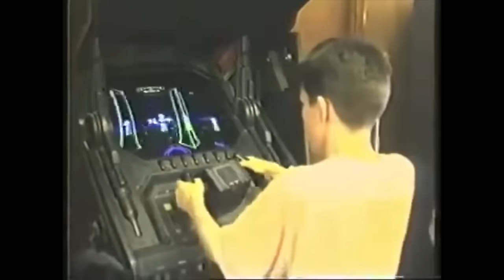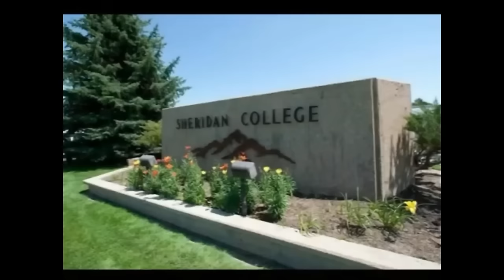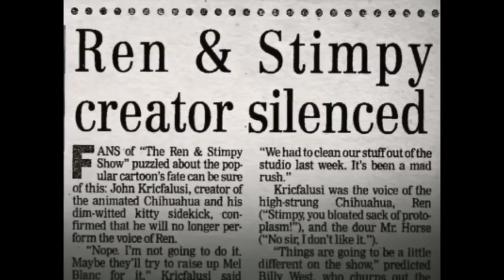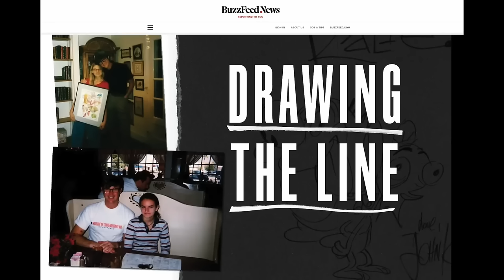REN & STIMPY - De grotesca rebeldía, a clásico de una generación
Hemos vivido algunos eventos importantes de la cultura pop, pero uno de los eventos más grandes fue ver cómo, en unos pocos años, la animación cambiaría para siempre. Los Simpson son un ejemplo de cómo las caricaturas comenzaron a abrir nuevos caminos. Sin embargo, hubo una caricatura que rompió el mundo de la animación estadounidense. Era asquerosa, era cruda, era diferente a todo lo que habíamos visto. Si Los Simpson fueron una explosión, Ren y Stimpy fueron la bomba atómica. Hoy en día, muchas caricaturas populares pueden rastrear sus orígenes a un chihuahua loco y un gato estúpido con una narizota. Es innegable que Ren y Stimpy cambiaron el rostro de la animación. Sin embargo, la historia detrás de la génesis del programa está llena de rebeldía, arrogancia y, tristemente... dolor. Es una historia larga y fascinante, así que ponte tu casco de estupidización y prepárate para aprender sobre los orígenes de Ren y Stimpy en este episodio de Clásicos Que No Olvidamos.